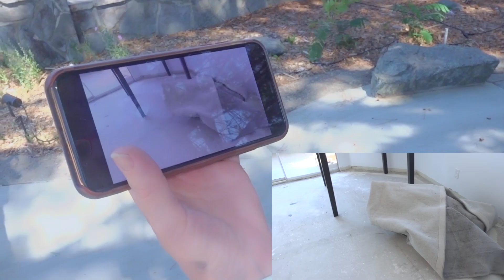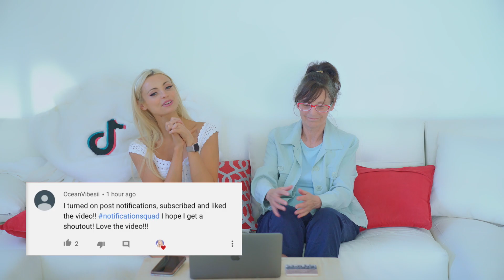I PRANKED MY MUM & SHE THINKS MY TIKTOKS ARE CRINGE!